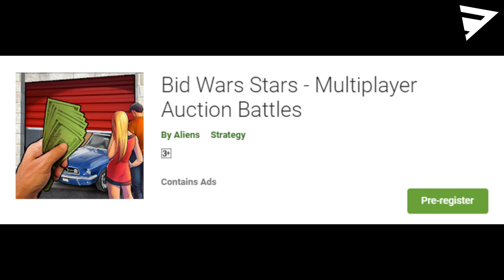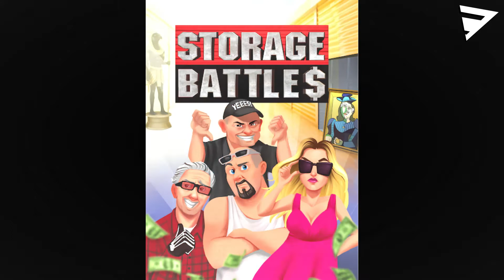New upcoming android games 2020 |top 5 NEW GAMES High Graphics upcomings -Tamil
New upcoming android games 2020 | NEW GAMES High Graphics upcomings | Tamil
🔴Build feature TECH community love it 📌👍💗

App links:
1. Tom Clancy's Elite Squad
4. Frontier Justice-Return to the Wild West
8. Bid Wars Stars - Multiplayer Auction Battles